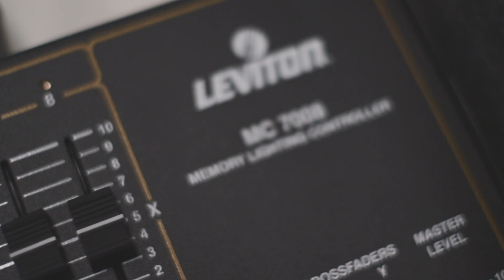PSB Academy Diploma Media & Communications Highlights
Part of the learning process in PSB Academy is our emphasis to create industry-ready graduates. This video highlights this process in the film and television production module.